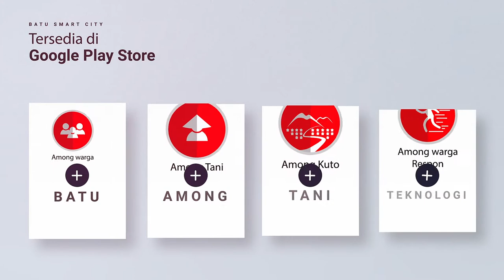CARA MUDAH BERAKTIVITAS DI KOTA BATU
Kini Petani tidak perlu bingung untuk menjual sayurannya, Konsumen pun tidak perlu bingung mencari komoditi pertania. Melalui Among Tani, sekali klik, sudah dapat apa yang kita butuhkan. Sekarang ini sudah banyak transaksi pertanian melalui Aplikasi Among Tani. Yuk download aplikasinya dan registrasi.